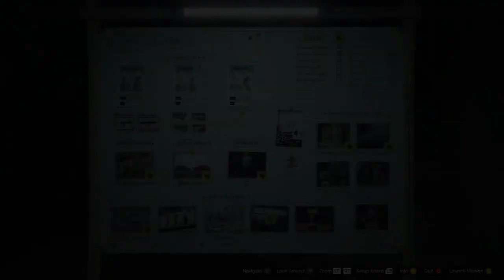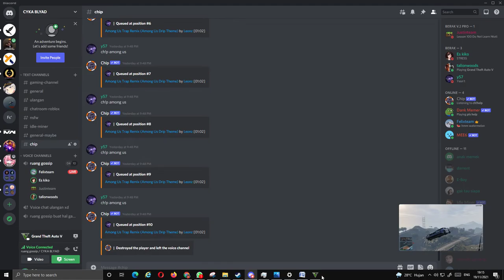GTA 5 fun with friends